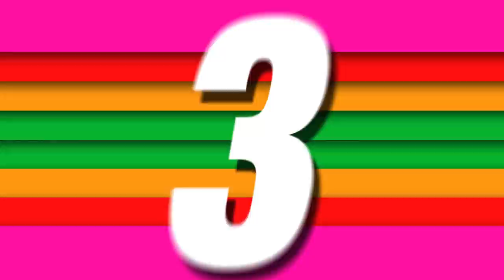[TAG] Perguntas Polêmicas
Denise Schnyder e Livia Piccolo respondem a TAG Perguntas Polêmicas.